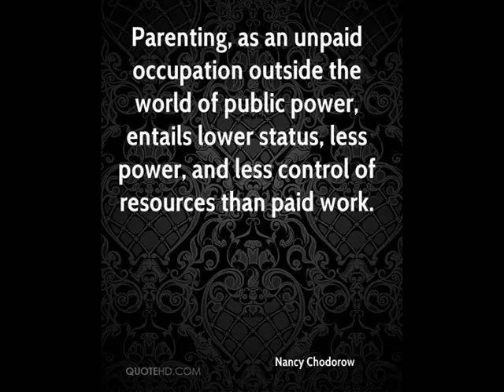PAY THE MOTHERS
A new mix of my song, Hi-Viz, the PAY THE MOTHERS mix.

We are all born of our Mothers - the child mother bond is unique, it is biologically mandated and it is central to the development of a peaceful society where healthy relationships that nurture through joy and pleasure, through effort and intelligence, through empathy and autonomy are the normal healthy state.

LYRICS:

THE WORK OF MOTHERS IS NOT FACTORED IN ANY KNOWN GDP
THE WORK OF MOTHERS IS NOT A STUPID CONSPIRACY THEORY
THE WORK OF MOTHERS IS MORE THAN HALF OF ALL HUMAN LIVING
THE WORK OF MOTHERS IS TO NURTURE THE FUTURE BY ACTING IN THE PRESENT
THE WORK OF MOTHERS IS ECONOMICALLY INVISIBLE.

THE LOVE OF MOTHERS IS NOT FACTORED IN ANY KNOWN GDP
THE LOVE OF MOTHERS NOT A STUPID CONSPIRACY THEORY
THE LOVE OF MOTHERS MORE THAN HALF OF ALL HUMAN LOVING
THE LOVE OF MOTHERS NURTURES THE FUTURE BY ACTING IN THE PRESENT.
THE LOVE OF MOTHERS IS THE FOUNDATION OF THE ECONOMY.

PAY THE MOTHERS YOU MOTHER FUCKERS
PAY THE MOTHERS YOU MOTHER RAPERS
PAY THE MOTHERS YOU MOTHER HURTERS

PAY THE MOTHERS YOU MOTHER BEATERS
PAY THE MOTHERS YOU MOTHER CHEATERS

THE CHILD MOTHER BOND IS THE BASIS OF A LOVING SOCIETY
(for all men, women and children)
THE CHILD MOTHER BOND IS THE FOUNDATION OF PEACE
THE CHILD MOTHER BOND IS OUR BIOLOGY AT ITS BEST
SO NURTURE THE MOTHERS, TO TAKE CARE OF THE REST

PAY THE MOTHERS, SUPPORT THE CHILDREN
PAY THE MOTHERS, NURTURE THE CHILDREN
PAY THE MOTHERS, ABANDON YOUR WARS
PAY THE MOTHERS, MAKE PEACE, SPREAD LOVE.

This chart shows a correlation between the disruption of the child mother bonding process and the emergence of Hierarchically Violent Societies – both feed into each other.

Fathers learn how to love themselves, their partners, their children and their community, through the healthy experience of the child mother bonding processes mandated by our biology.
When these processes are disrupted, the father must learn again, must tread 'unknown territory' having either no base within for true love and empathy, or having forgotten what it is like to be an infant.
And then there's the constant stress, chronic stress which we are afflicted with by the hierarchical and economic violence perpetrated by current power systems.

A major disruptor of the child mother bond.

This is the song from which this version has emerged.

and here’s a version of a performance in a field…